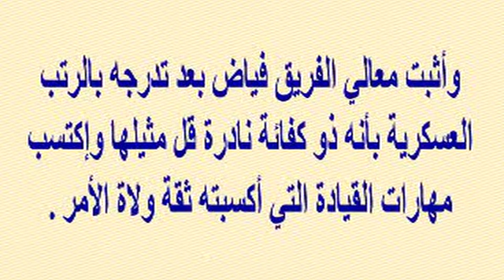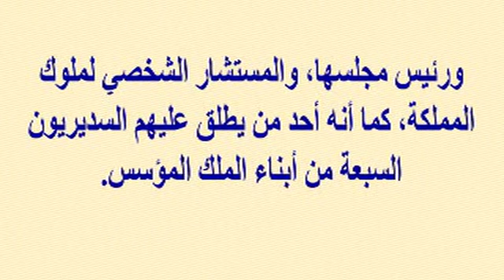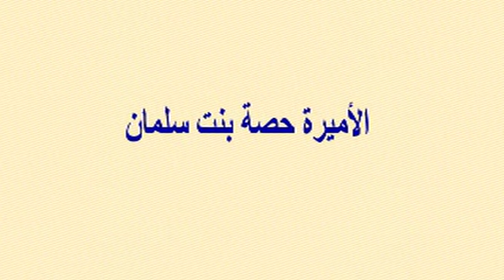مالاتعرفونه عن الفريق أول ركن عبدالرحمن بن صالح البنيان والفريق فياض بن حامد بن رقاد العليمي الرويلى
وبرجاء زيارة مدونتى الجديدة على الرابط
  وشكرا

مالاتعرفونه عن الفريق أول ركن عبد الرحمن بن صالح البنيان والفريق فياض بن حامد بن رقاد العليمي الرويلي